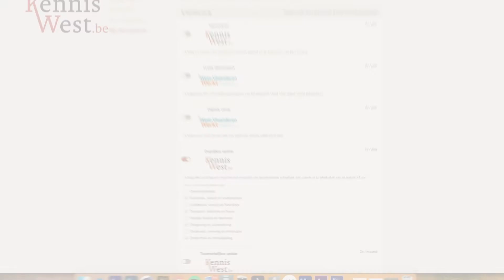Explainer Video KennisWest be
Het digitale platform KennisWest.be bundelt alle kennis en informatie over de provincie West-Vlaanderen: van info tot inzicht!